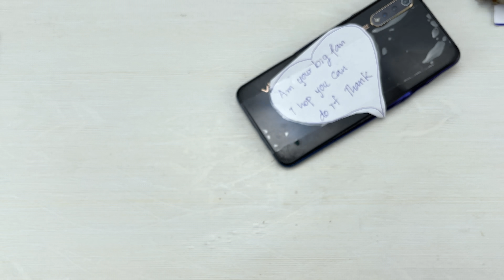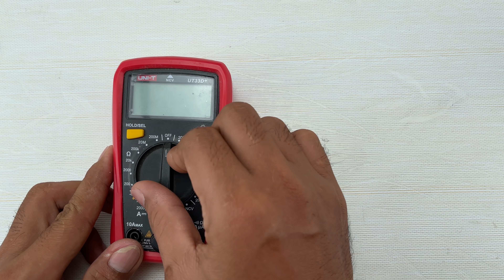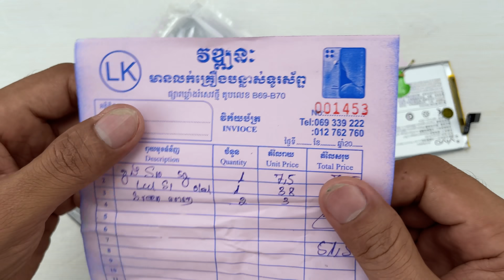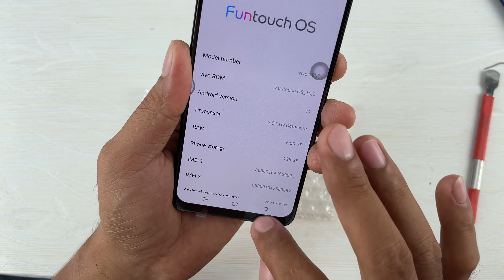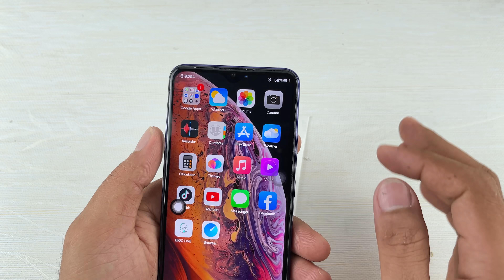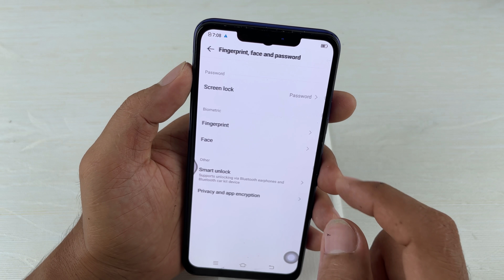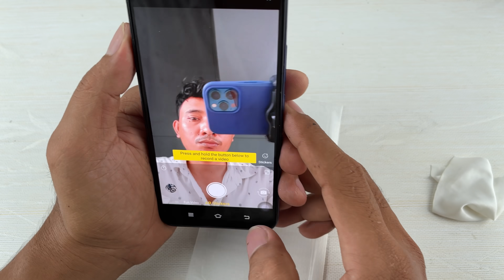Restoring Destroyed Phone, Restore Vivo S1 Cracked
4- Restore iPhone 7+ Cover To iPhone 12 Promax | Found A lots Of Phones From Garbage